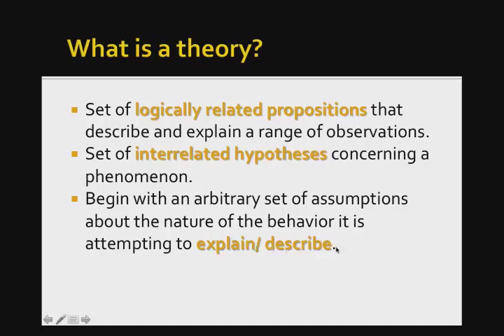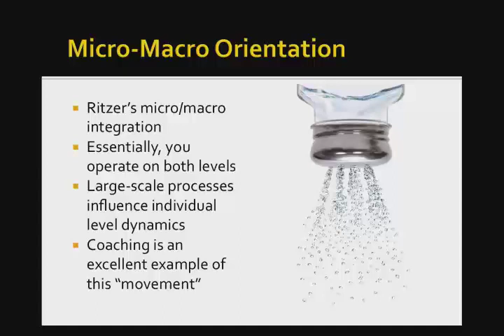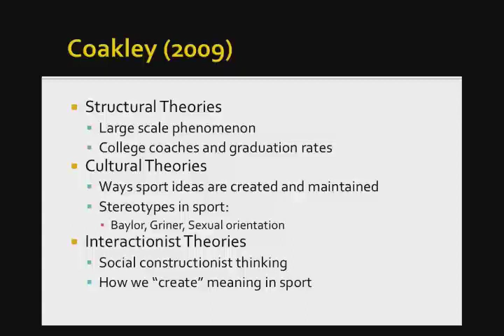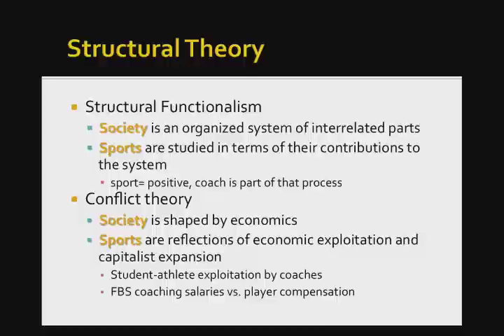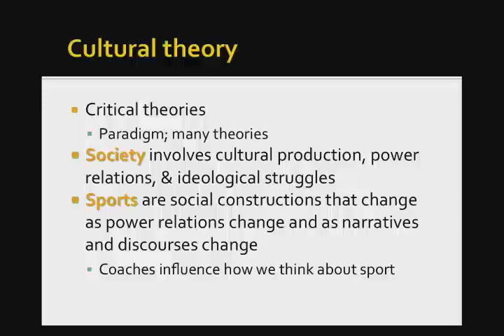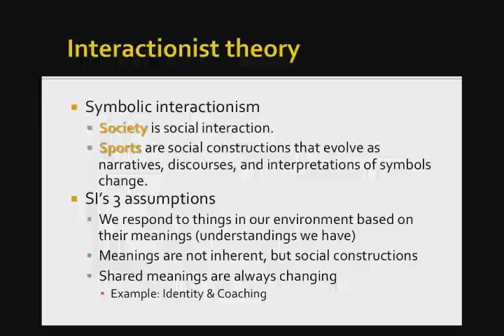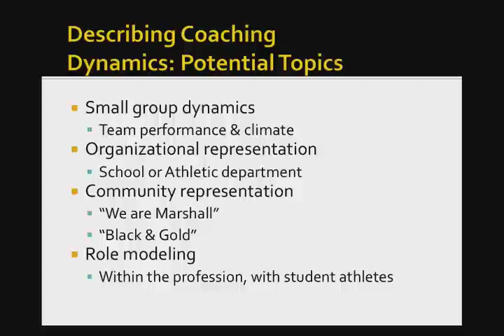Coaching and Social Theories